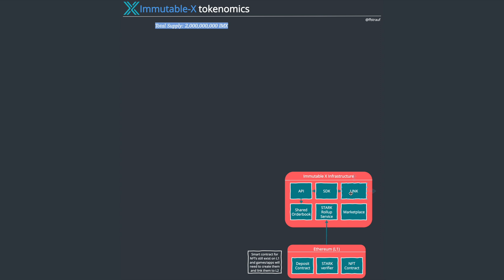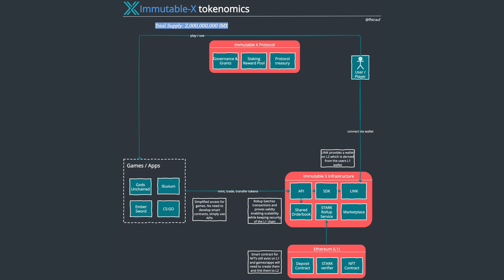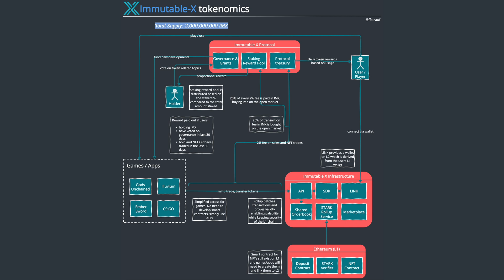Tokenomics 101 Diagram Walkthrough: Immutable-X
In this clip we walk through the Tokenomics of the Immutable-X.